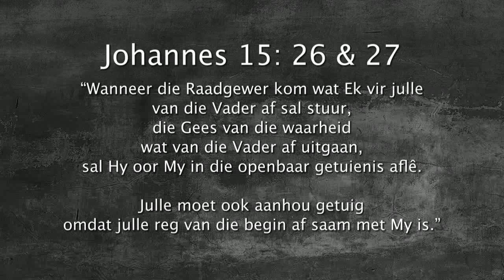Oordenking 19 Mei 2018